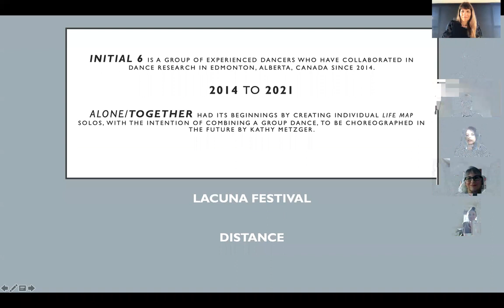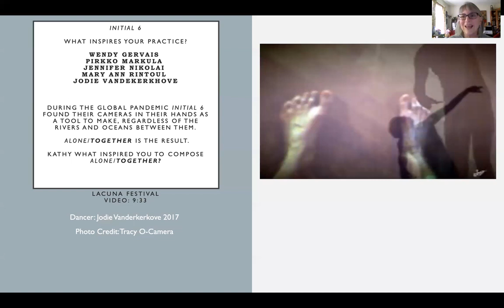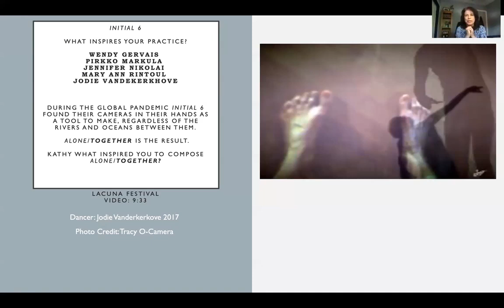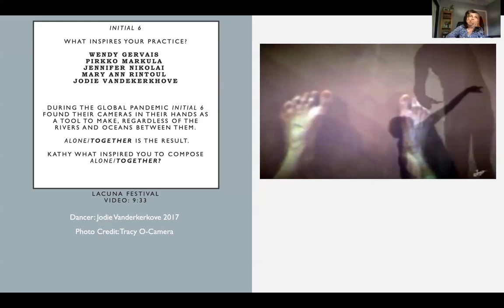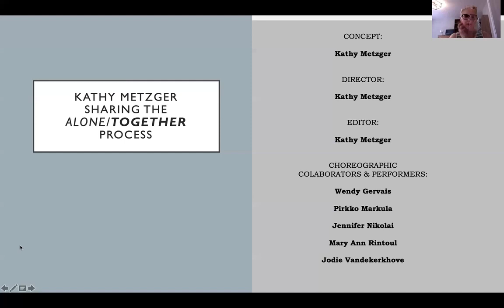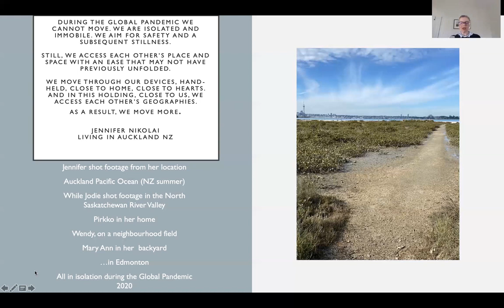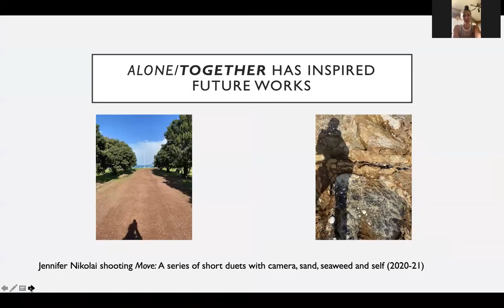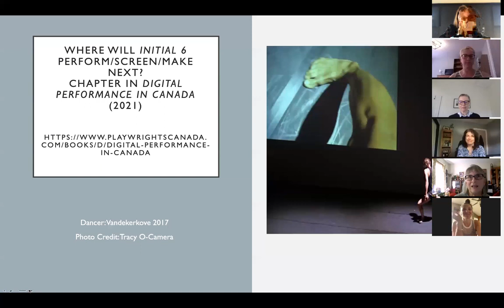Artist interview with Alone_Together for Lacuna Festivals 'Distance 2021'